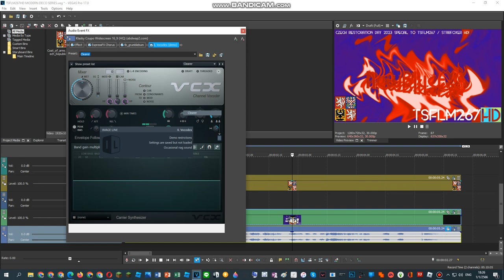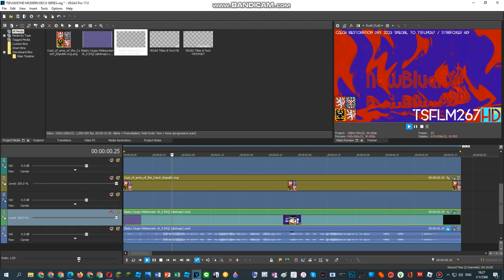How To Do Make Some Radioup V15.CZECH